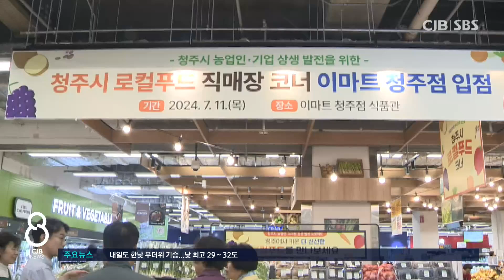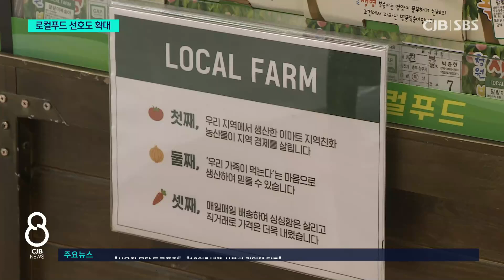“로컬푸드로 도·농 상생”... 청주시 직매장 확대 추진